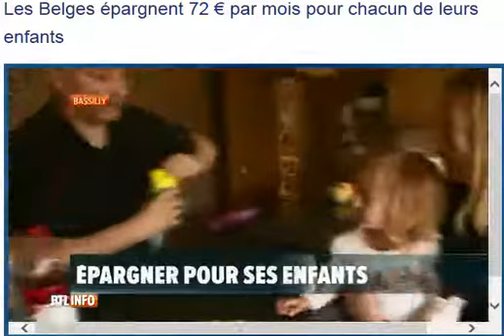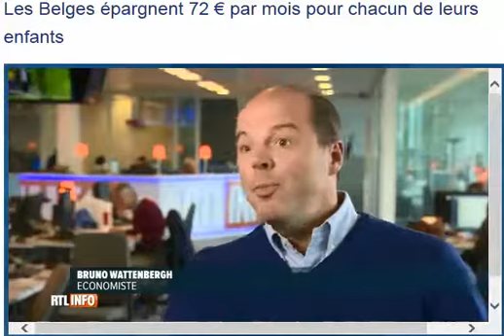Keytrade: sparen voor kinderen (RTL Nieuws 19u00)